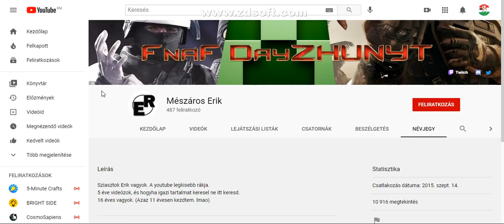Iratkozatok fel Mészáros Erik re. :)